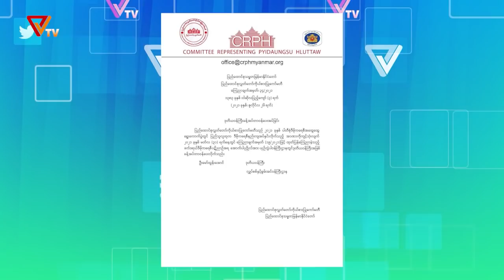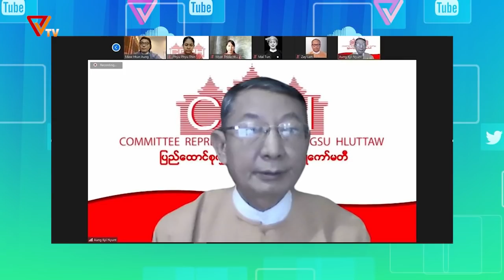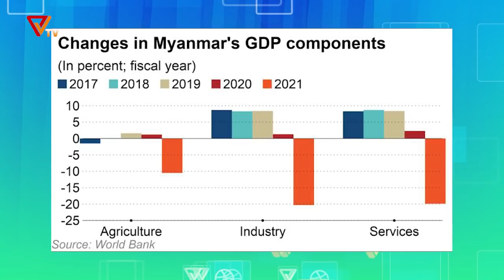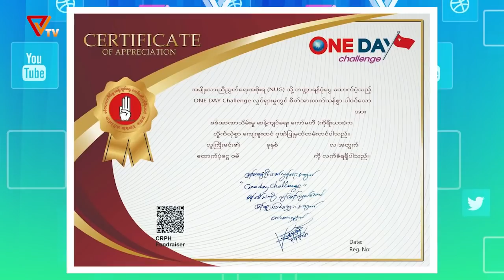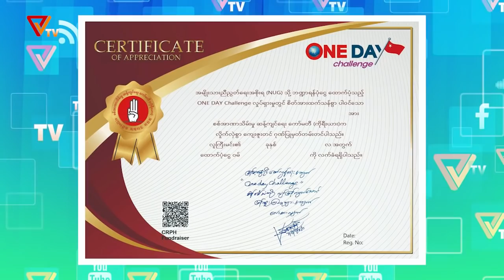Daily News(July 26 /2021)